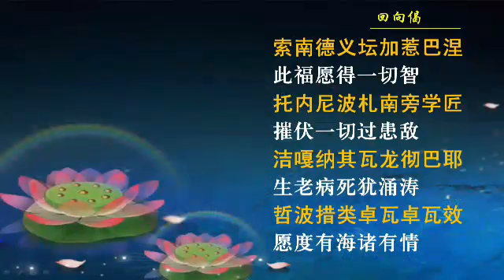UC开示 第65次 当日教言传承